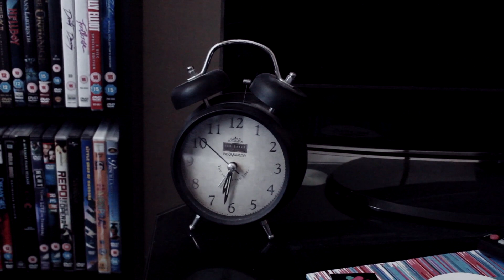Day Moulding...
Ever had that frustrating sensation when your days just seem to all become one and you have no idea where you are...? That's been happening to me a lot lately!